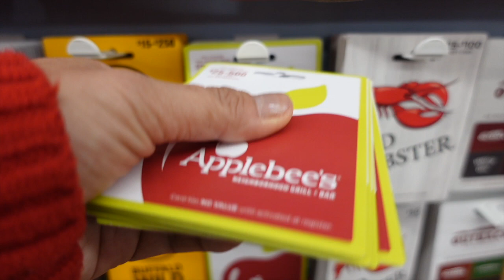WORLD PREMIERE of "Les McCurdy!" - Merry Christmas Everyone!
Artist: Gwen Stefani
Title: Santa Baby

Would you like to help create more adventures?